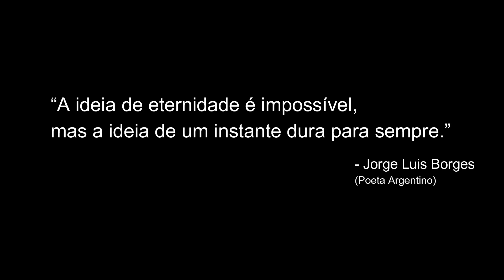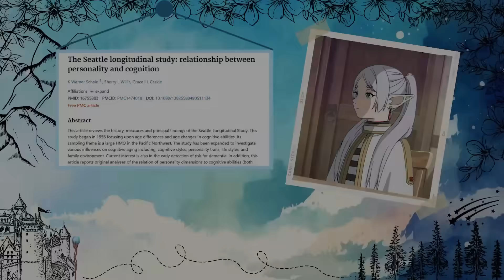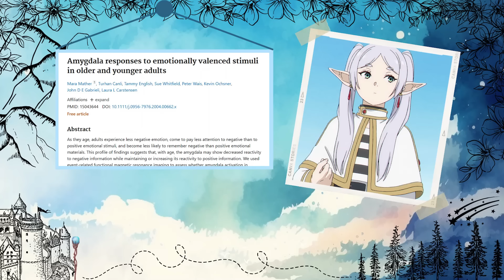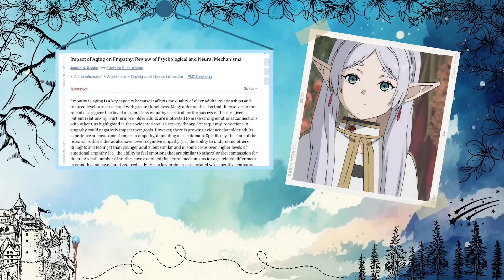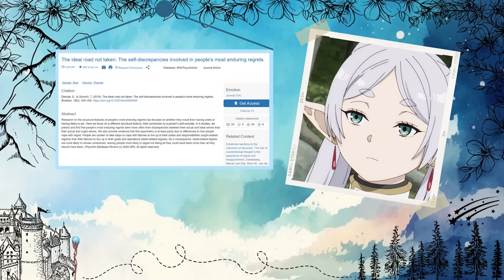FRIEREN e POR QUE só damos VALOR quando PERDEMOS? | Psicologia SOUSOU NO FRIEREN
O que se torna importante para nós durante a nossa vida? Quais são as memorias que valorizamos e quais delas serão lembradas até os nossos ultimos dias? E porque apenas damos valor quando perdemos algo? Frieren não é apenas sobre a jornada de uma elfa imortal, mas conta um pouco da nossa historia tambem.

Livros Indicados:
📖 O Cerebro de Luto
📖 Não Acredite em Tudo Que Você Sente
📖 A mente vencendo o humor
📖 O lado bom do lado ruim

📝 LINKS E REFERÊNCIAS :

Schaie KW, Willis SL, Caskie GI. The Seattle longitudinal study: relationship between personality and cognition. Neuropsychol Dev Cogn B Aging Neuropsychol Cogn. 2004 Jun;11(2-3):304-24. doi: 10.1080/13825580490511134. PMID: 16755303; PMCID: PMC1474018

Mather, Mara, Turhan Canli, Tammy English, Sue Whitfield, Pater Wais, kevin Ochsner, John D.E. Gabrieli, and Laura L. Carstensen. “Amygdala Responses to Emotionally Valenced Stimuli in Older and Younger Adults.” Psychological Science 15, no. 4 (April 2004): 259–63

Yao-Chu Chen, Cheng-Chiang Chen, Jean Decety, Yawei Cheng, Aging is associated with changes in the neural circuits underlying empathy, Neurobiology of Aging, Volume 35, Issue 4, 2014, Pages 827-836, ISSN 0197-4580,

Singer, J. A., & Blagov, P. (2004). The integrative function of narrative processing: Autobiographical memory, self-defining memories, and the life story of identity. In D. R. Beike, J. M. Lampinen, & D. A. Behrend (Eds.), The self and memory (pp. 117–138). Psychology Press.

Kamin, L.J. (1969), “Predictability, surprise, attention, and conditioning”, em Punishment and Aversive Behavior, org. B.A. Campbell e R.M. Church (Nova York: Appleton-Century-Crofts), 279-96; Bouton, M.E. (2007), Learning and Behavior: A Contemporary Synthesis (Sunderland, Mass.: Sinauer).

Gilovich, T., & Medvec, V. H. (1994). The temporal pattern to the experience of regret. Journal of Personality and Social Psychology, 67(3), 357